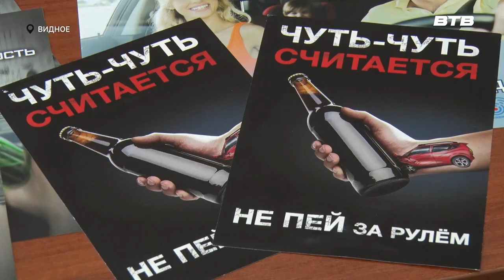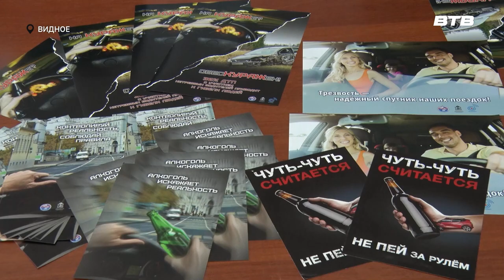ПРОФИЛАКТИЧЕСКАЯ РАБОТА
До 28 июля на территории Ленинского городского округа проводится социальный раунд «Трезвый водитель», в ходе которого сотрудники Госавтоинспекции напоминают автомобилистам о недопустимости управления транспортным средством в состоянии опьянения. Как будет проходить рейд, узнала наш корреспондент Юлия Стафёрова